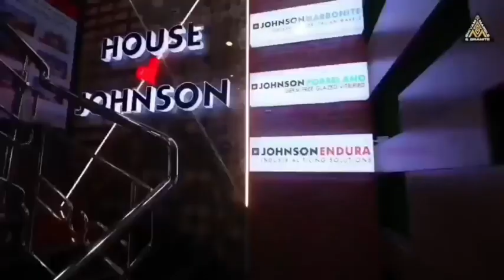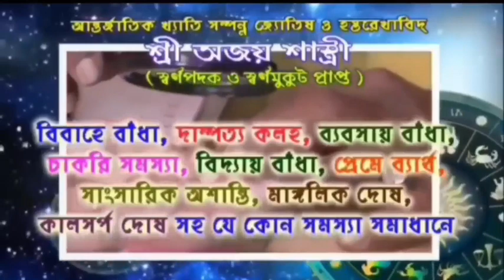পাড়ায় পাড়ায় জোরদার প্রচারে পুরশুড়ার পঞ্চায়েত সমিতির তৃণমূল প্রার্থী বসুদাম মন্ডল